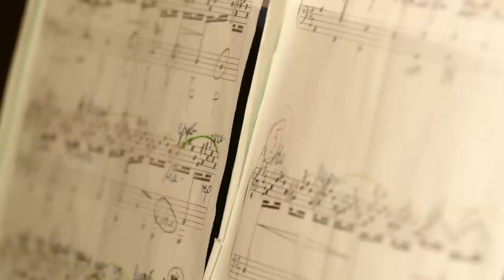Ave Maria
Piano: Hristiana Kacarova
Vocal: Konstantin Kacarov

Filmed and edited by:Julian Georgiev